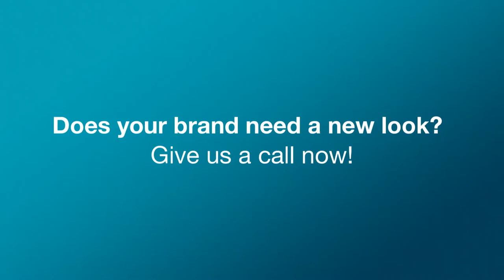Behind the Scenes | Paul Mitchell Photo Shoot